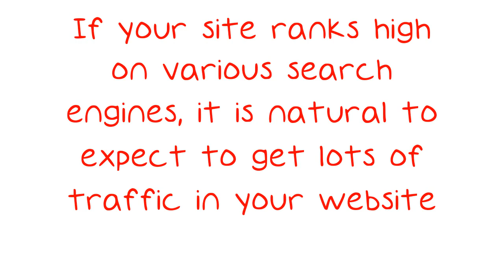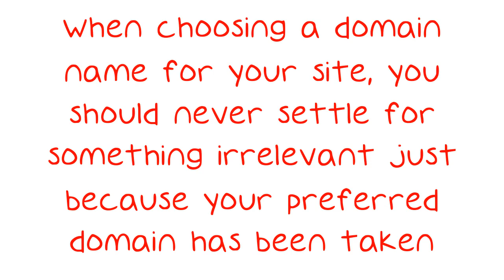Search Engine Optimization Tips And Advice To Help You Out.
Search Engine Optimization Tips And Advice To Help You Out. One of the top Internet marketing strategies involves search engine optimization. If your site ranks high on various search engines, it is natural to expect to get lots of traffic in your website. Here are some good suggestions you can use to get better search engine results. You need to stay patient as you try to boost your SEO.